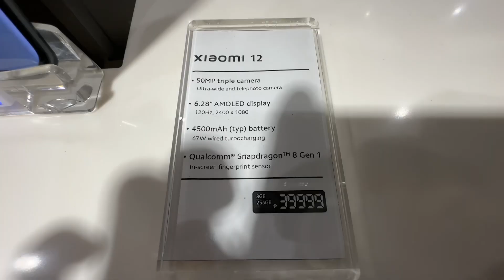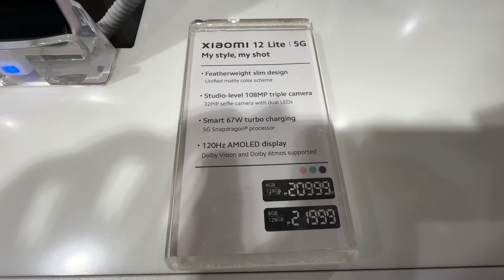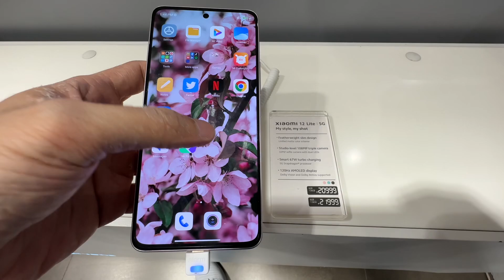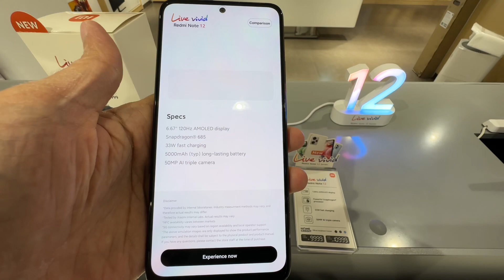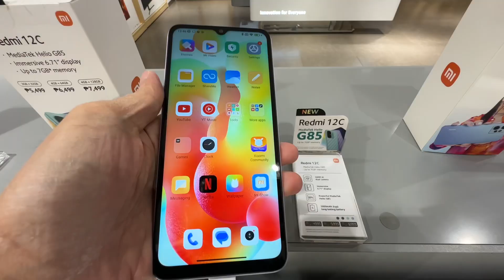XIAOMI / REDMI PRICE UPDATE JUNE 9 2023 XIAOMI 12 PRO, REDMI NOTE 12 PRO+ 5G, REDMI 10 PRO,REDMI 12C